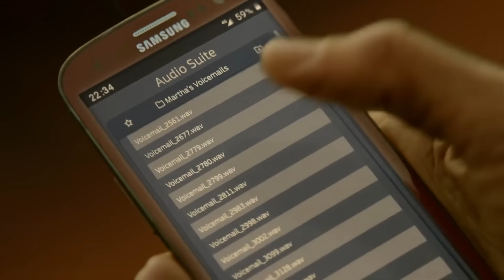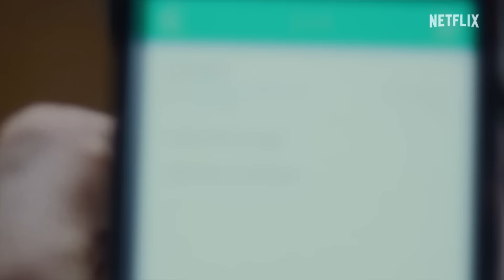Richard Gadd: An Imperfect Victim, An Unreliable Source?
According to Piers Morgan, Richard Gadd's sexual encounters, relationships and drug experiences, make his account of the abuse he suffered, questionable. Should it? What about the fact he masturbated over photos of his abuser? Does this mean we shouldn't trust what he tells us happened to him? In this video I look at the layers that can complicate the dynamics of abusive relationships.

The views given in this video are entirely my own and are not intended to diagnose or to treat anyone.
I have done extensive research on narcissism and the effects of narcissistic abuse. I work as a coach specifically with people who have experienced an abusive relationship.